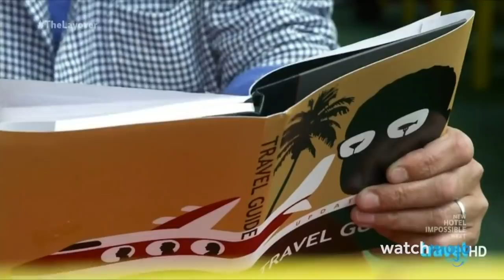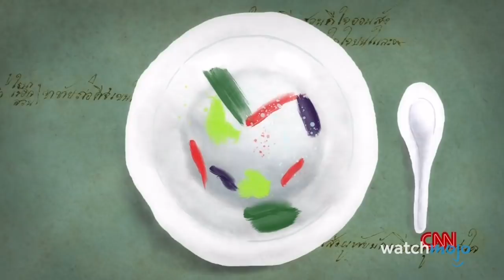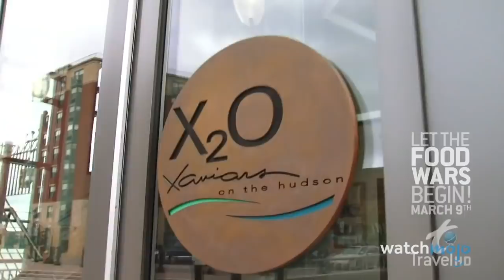Top 5 Anthony Bourdain Moments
Anthony Bourdain wasn’t just a world-renowned chef, author and TV personality; he was also sarcastic, funny and bold. For this list, we’re looking at some of the most memorable on-screen moments of the influential chef and television host. We’re excluding off-screen and real life moments like his feuds with other celebrity chefs, however. Our includes moments such as when he had dinner with Barack Obama in Vietnam, and when he had to flee Beirut without finishing his show. Join WatchMojo as we count down our picks for the top 5 Anthony Bourdain Moments.